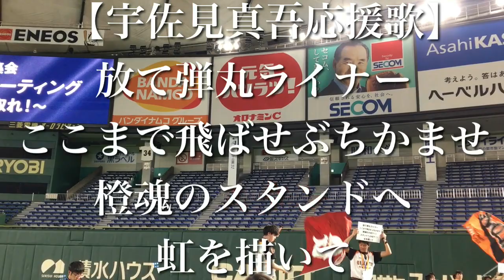【応援決起集会】 読売ジャイアンツ 宇佐見真吾 応援歌 【歌詞付き】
東京ドーム
応援決起集会2018にて読売ジャイアンツ宇佐見真吾選手応援歌

「歌詞」
放て弾丸ライナー
ここまで飛ばせぶちかませ
橙魂のスタンドへ
虹を描いて